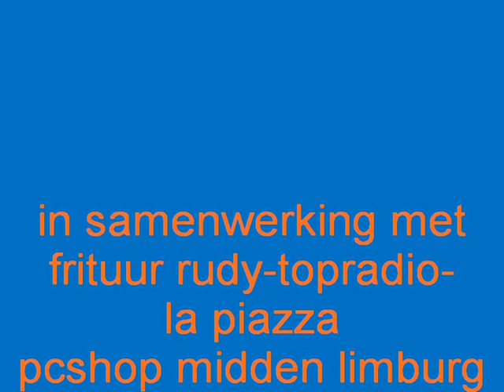mieke 97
ok